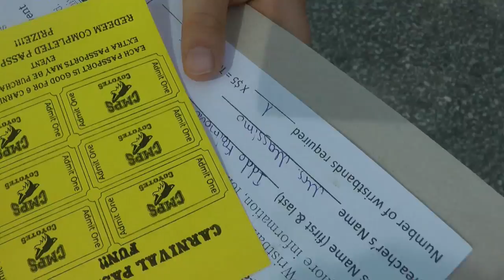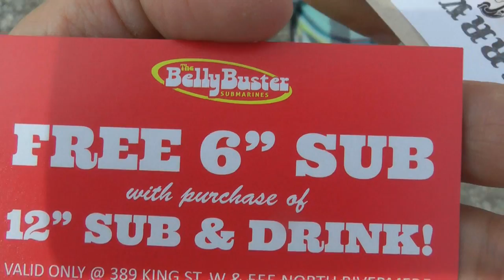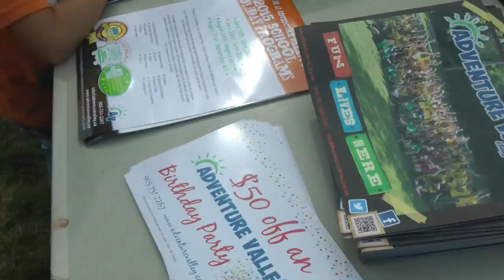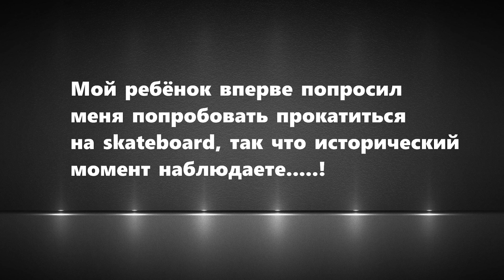Конец учебного года в Канаде. Школьный Карнавал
Ежегодный школьный карнавал который организовывает школа каждый год примерно за 2 недели до официального конца. И, о да, в Канаде в отличии от бывших стран СНГ , школа заканчивается в конце Июня! Так что летние каникулы длятся не долго.